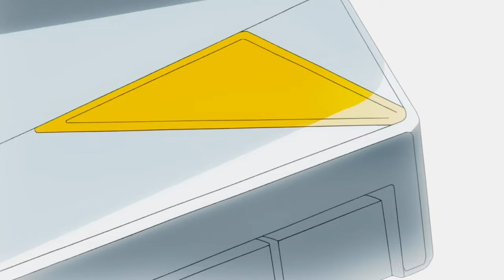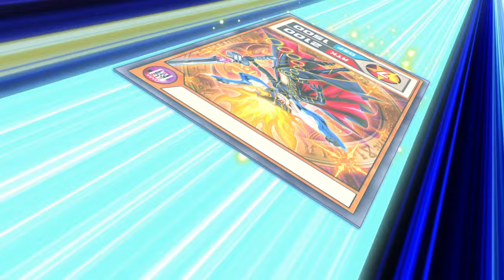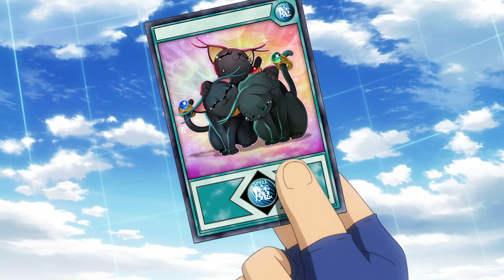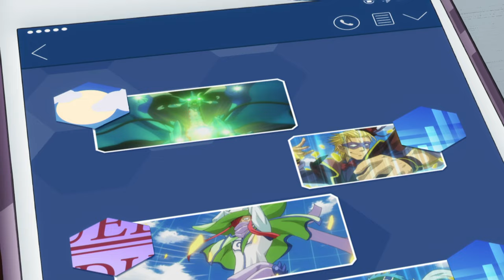The Future King of Duels | S1 E2 | Full Episode | Yu-Gi-Oh! SEVENS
SEVENS Season 1 Episode 2, "The Future King of Duels"! of Luke challenges Yuga to a Rush Duel to prove that he's the future King of Duels!

Yuga Ohdo may seem like any other 5th grader in Goha City, but he's about to take his favorite game to the next level by inventing a whole new way to duel - Rush Duels!